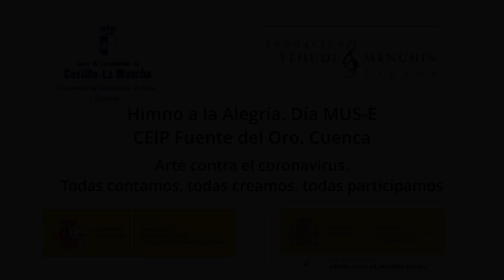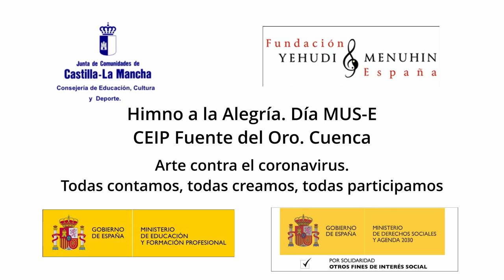Himno a la Alegría. Día MUS-E CEIP Fuente del Oro. Cuenca. Castilla la Mancha. Todas participamos